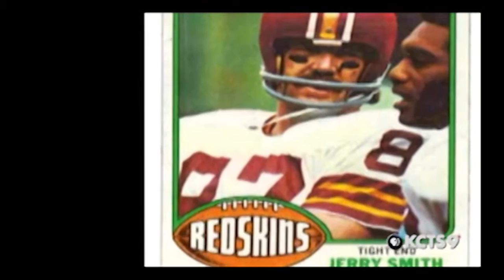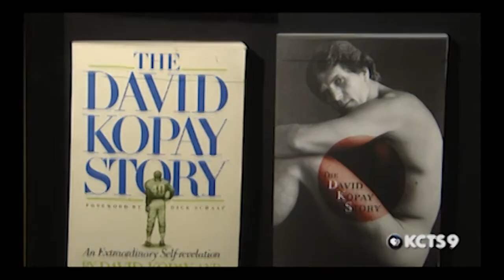People You Should Know: Dave Kopay | KCTS 9 CONNECTS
David Kopay was one of the first professional athletes to come out as gay.